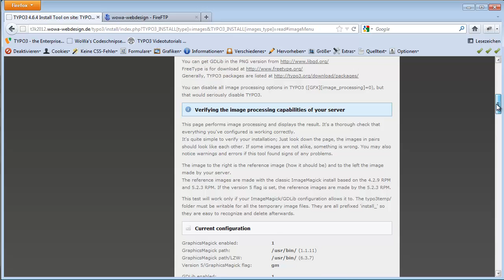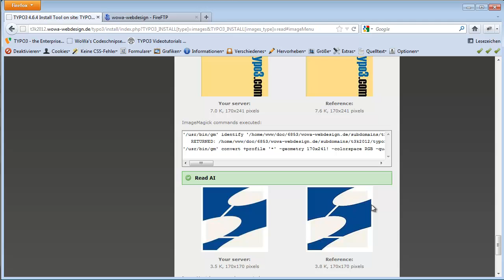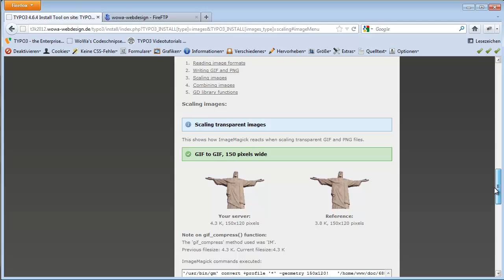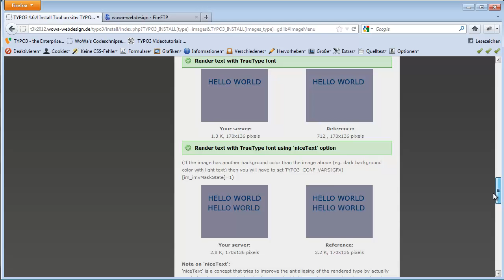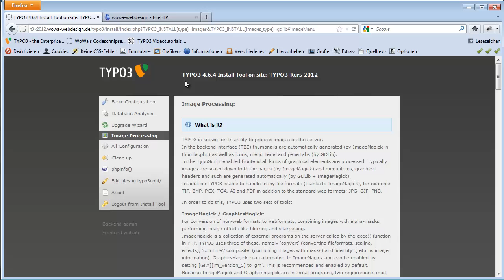TYPO3-Tutorial 2012-07 - Das Install-Tool - Image Processing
Durch die Verwendung von ImageMagick/Graphicsmagick und der GDLib kann man aus TYPO3 heraus ziemlich umfangreiche Grafikbearbeitungen vornehmen. So kann man per Typoscript sogar Bilder erzeugen, Texte in Bilder einbauen und vieles mehr. Damit das funktioniert, muss TYPO3 allerdings korrekt konfiguriert sein. Das Install-Tool bietet eine Reihe von Tests an, um die Grafikverarbeitung zu überprüfen.

In dem Video gehe ich von der Verwendung von Graphicsmagick aus. Sollte das bei euch nicht zur Verfügung stehen und ihr ImageMagick verwenden müsst, schaut euch bitte noch das entsprechende Video von 2010 an.